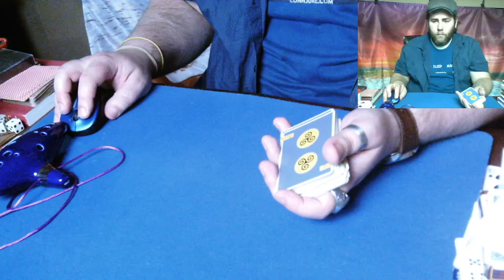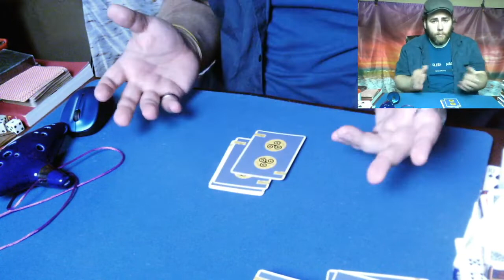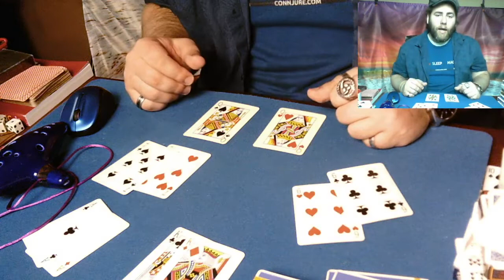youtube video #-EycNq_Tl3o